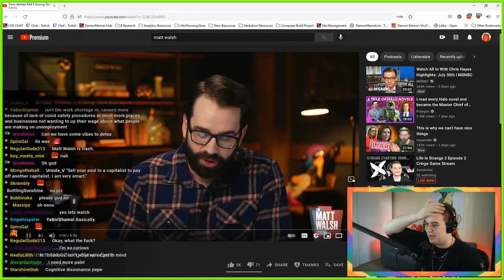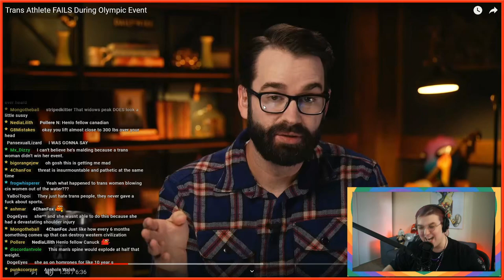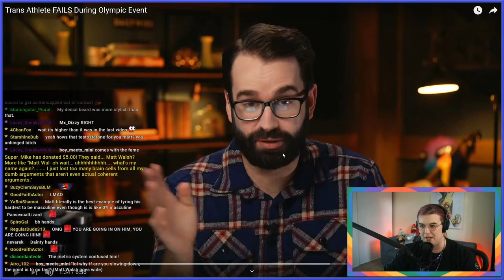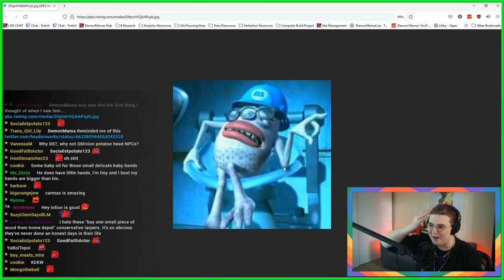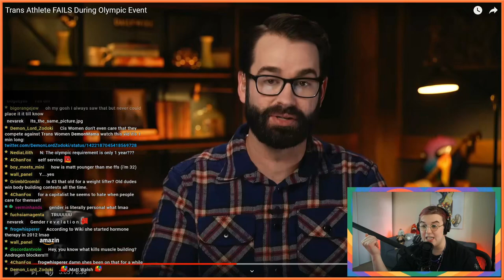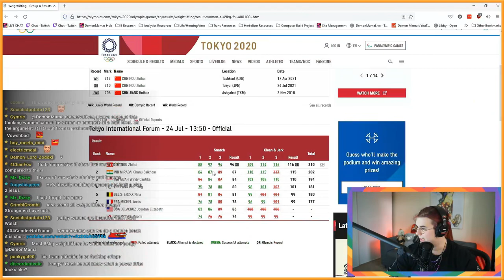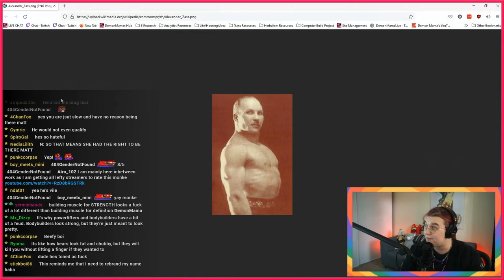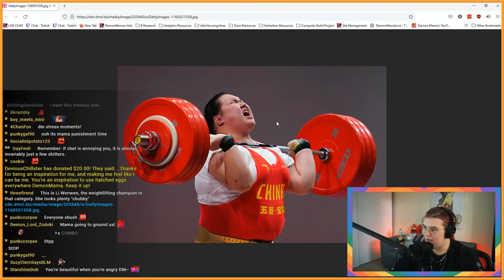Conservative @MattWalsh makes the CRINGIEST takes on Trans Athletes